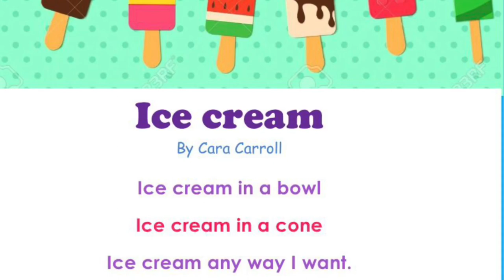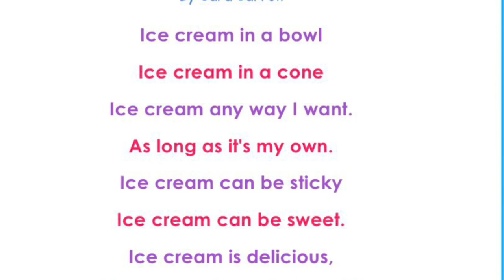ICE CREAM BY CARA CARROLL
Hello dears

Here is ice cream poem

Ice cream in a bowl
Ice cream in a cone
Ice cream any way I want.
As long as it’s my own
Ice cream can be sticky
Ice cream can be sweet.
Ice cream is delicious,
It’s my very favorite treat!!!